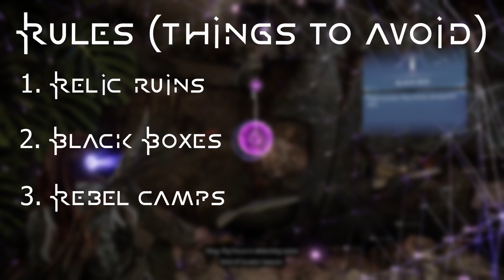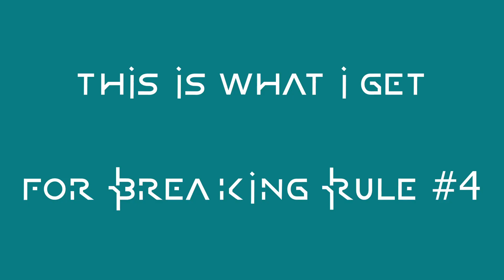How Far Can Aloy Walk Across the Map Without Talking?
This Horizon Forbidden West across the map challenge run is based on Aloy talking too much to herself. How far can Aloy make it across the massive Horizon Forbidden West (HFW) Map without talking? Horizon Forbidden west gameplay was captured on PlayStation 5 (PS5) and does not include any spoilers for the Burning Shores DLC or footage from the Burning Shores trailer.

The Orange Wilson Experience in Pictures: Orange Wilson (@orangewilson_) • Instagram photos and videos
The Orange Wilson Experience in Words: Orange Wilson (@OrangeWilson_) / Twitter
Orange Wilson Live: OrangeWilson – Twitch
Orange Wilson logo created by KingCarta

Timestamps:
00:00 – Intro
00:30 – Setup
02:05 – Attempt 1
02:54 – Attempt 2
03:07 – Attempt 3
03:15 – Attempt 4
03:22 – Attempt 5
03:39 – Attempt 6
04:29 – Attempt 7
04:52 – Attempt 8
05:04 – Attempt 9
05:14 – Attempt 10
06:47 – Attempt 10.2
07:53 – Attempt 10.3
08:13 – Closing

Come On In by Silent Partner
She No Dull Beat by Nana Kwabena
Strong Bones by TrackTribe

Pictures:
aloy in fortnite - Bing images
Aloy Talks Too Much In Horizon: Forbidden West, For Better And Worse (dualshockers.com)
far side there goes my head - Bing images
rock - Bing images

Sources:
Horizon Forbidden West Interactive Map | Map Genie
Not Everyone Has An Internal Monologue. Here's What To Know. (bustle.com)
red x - Bing images

Body Punch Series
Falling Whistle
Pop
Surprise sound effect -Meme - YouTube
Tape Rewind Sound Effect - YouTube
Wrong Buzzer - Sound Effect - YouTube